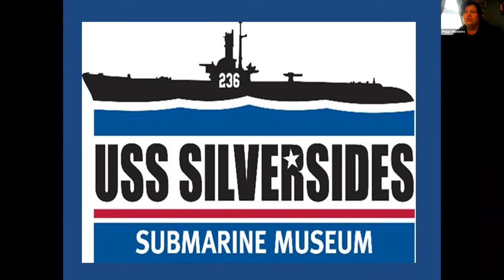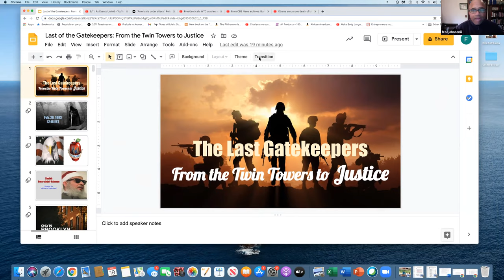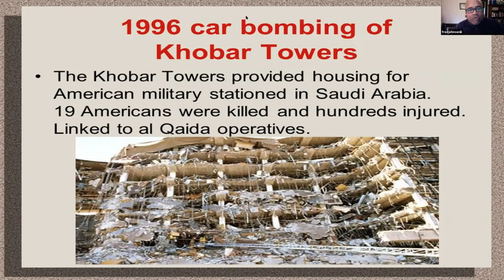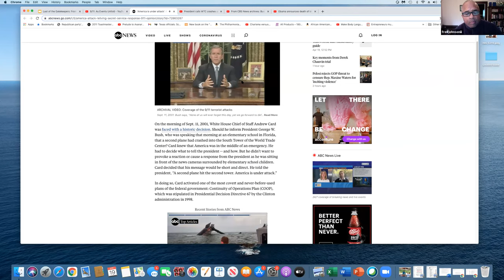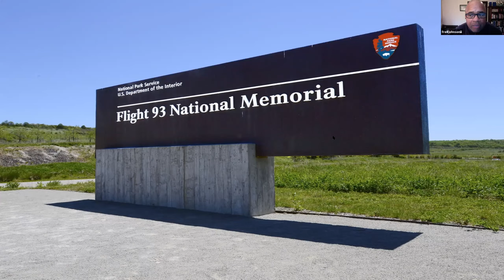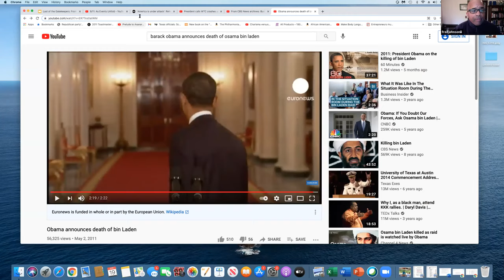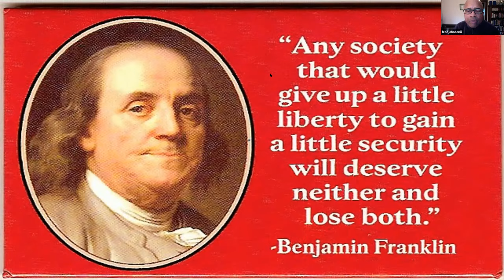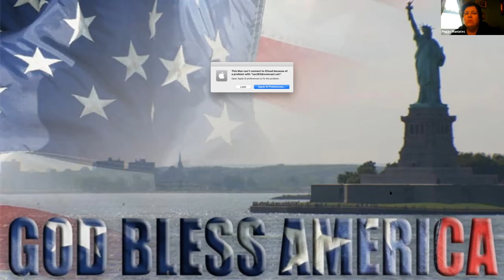2021 Spring Lecture 4/19 "Terror on American Soil"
Successive attempts to harm and disrupt the nations of the West bore fruit on Sept. 11, 2001. As the dust settled and smoke cleared, the US shook off the malaise of Vietnam and showered perpetrators with fury.

Speaker: Fred Johnson